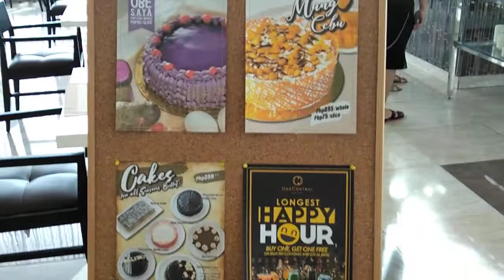GOOD NEWS:CAFE TARTANILLA in ONE CENTRAL HOTEL, REOPENS.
One Central Hotel is back!